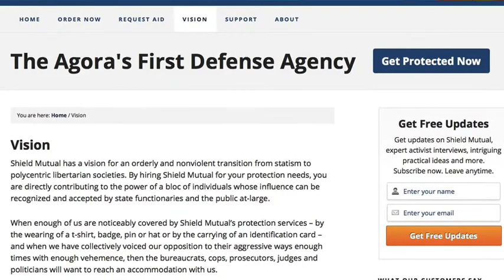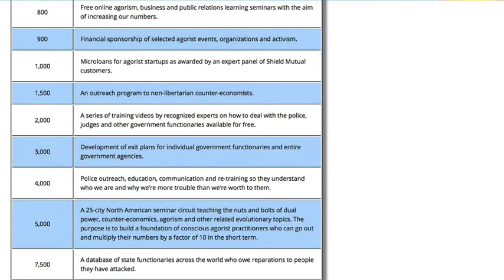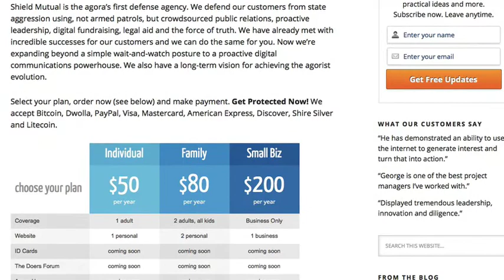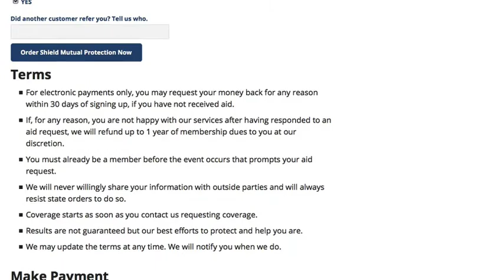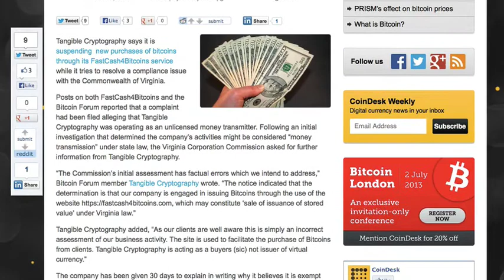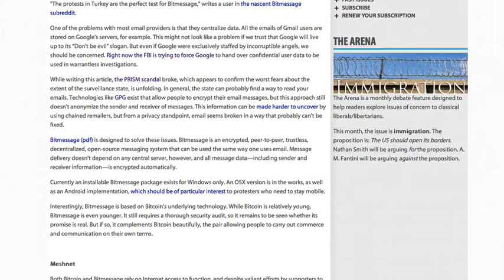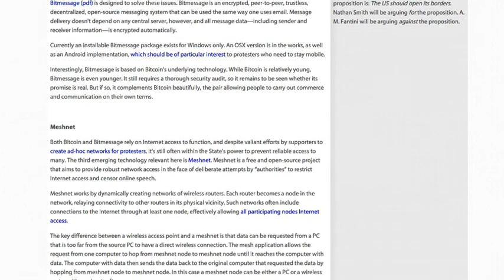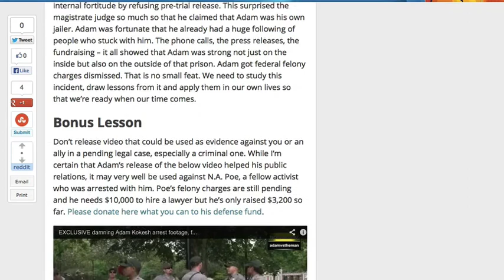Shield Mutual Updates #3 June 19, 2013